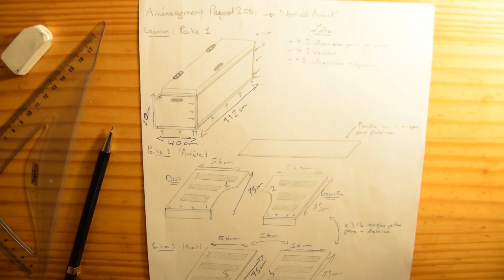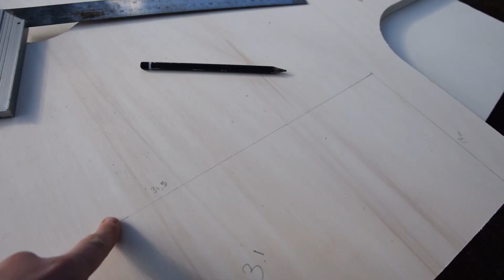Je TRANSFORME ma 206 en CAMPING CAR !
Mon défi ? Transformer ma voiture, une Peugeot 206 en un véritable Camping-car en seulement 2 jours !! Bienvenue à toi dans l'épisode 01 !

MERCI POUR TON AIDE !

✔️ Drone DJI Mini 2 Pack - 4K Ultraléger
✔️ Compact SONY ZV-1
✔️ Hybride SONY A7sii
✔️ Objectif 50mm/F1.8
✔️ Objectif 24-240mm /F3.5-6.3
✔️ Objectif Grand Angle 24mm/F2.8
✔️ Stabilisateur DJI Ronin SC Compact
✔️ GoPro 10
✔️ 2 Batteries GoPro 10 extrêmes
✔️ Full pack GoPro 10

✔️ DJI Mic - Compact et Portable
✔️ Micro-cravate RØDE SmartLavPlus
✔️ Micro-compact RØDE VideoMicro

✔️ Support appareil sac à dos Peak Design
✔️ Filtre 2 en 1 Black-Mist 1/4 + ND2-32
✔️ Trépied Léger Polyvalent
✔️ Support GoPro sac à dos
✔️ Harnais & Kit accessoires GoPro
✔️ Batterie externe charge solaire
✔️ Disque dur externe 2 To Seagate

Sur ce, je te dis à très vite dans une toute nouvelle aventure...Tcho!